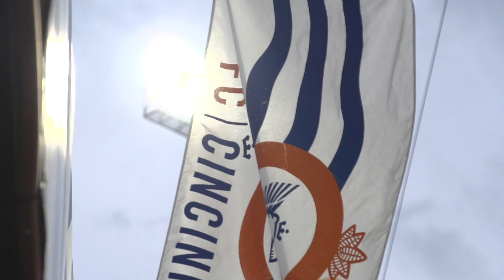Jeff Berding on MLS Announcement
Looking back: Jeff Berding shares his memories of our MLS expansion announcement and what comes next.